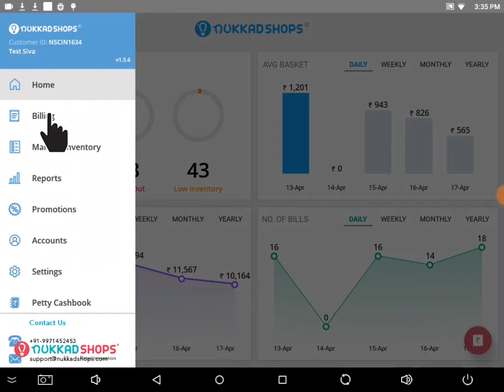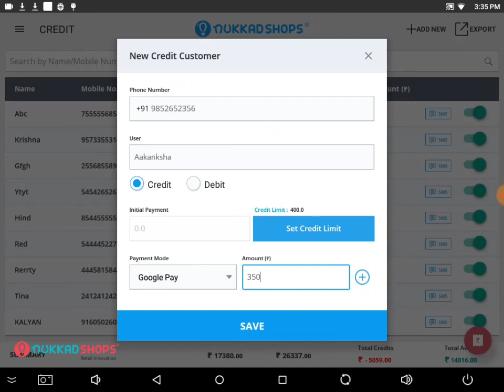Credit Limit Hindi| Nukkad Shops POS | Demo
This video talks about the feature "Credit Limit" of the customer. You can add, edit and review the credit limit of a customer.

Nukkad Shops provides an Android-based connected commerce platform, that allows retailers to do billing, inventory management, create a loyalty program, run targeted marketing campaigns, etc.